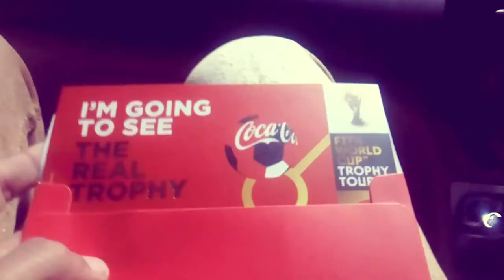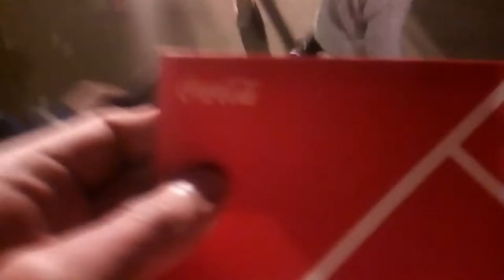VLOG 003 | COKE FEST LAHORE | Ahsan Nadeem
HERE IS MY 3RD VLOG-003 COKE FEST LAHORE

If you want to be a part of my vlogs send me your intro of you saying "Hello , my name is (yourname) and im from (yourcity) aur isay kehtay hain 'LEVEL" To